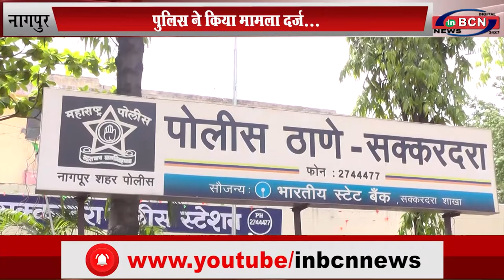२० लाख की फिरौती मांगी, पुलिस ने किया मामला दर्ज